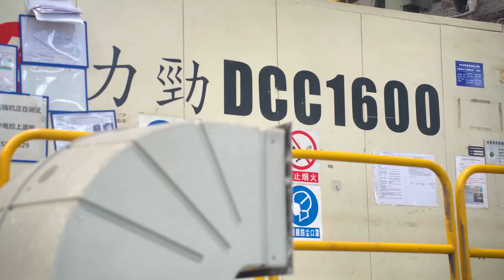New energy electronic control cover plate, 1600 tons high pressure casting in production